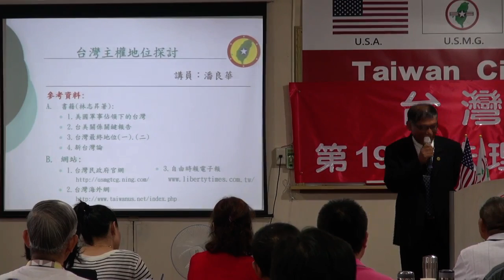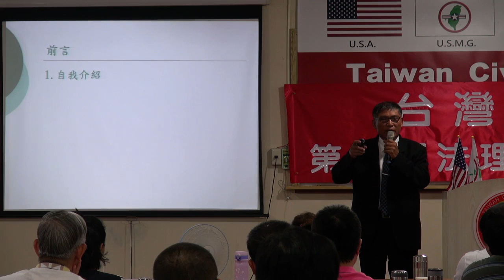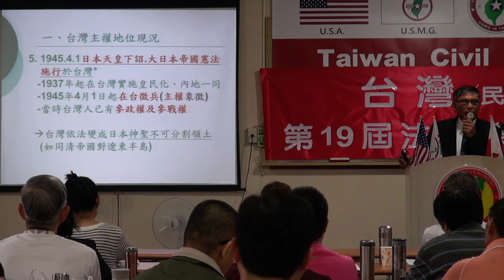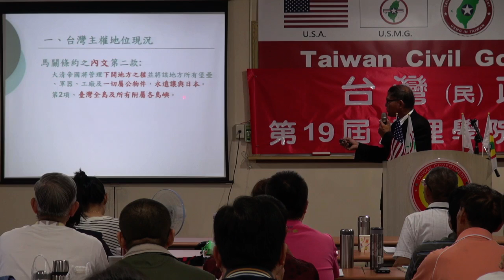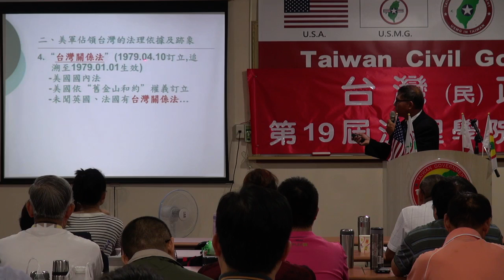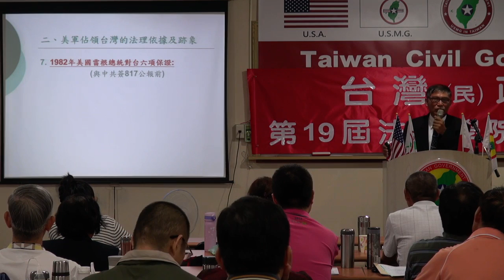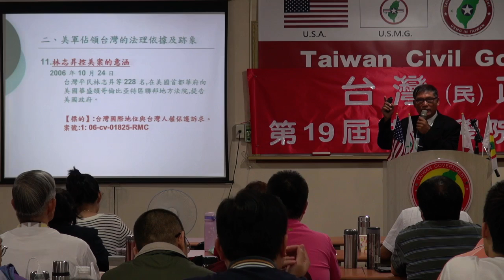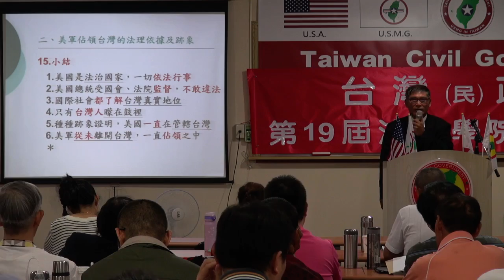131005-6a-台灣主權探討-潘良華-台灣(民)政府第19屆高級行政參議班